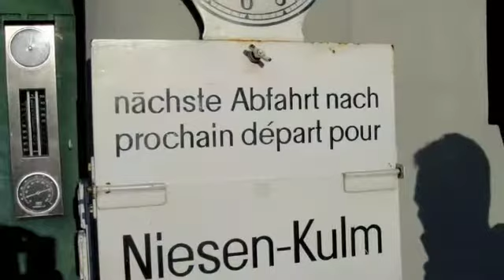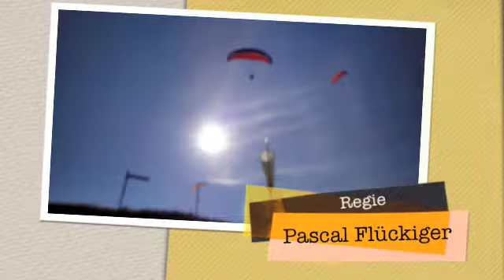Paragliding Niesen Swiss Alps